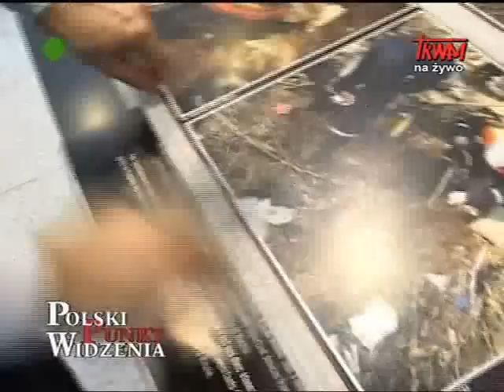Polski Punkt Widzenia- Ryszard Czarnecki 13.04.2011.flv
Polski Punkt Widzenia. Gościem programu jest eurodeputowany Ryszard Czarnecki.13.04.2011.